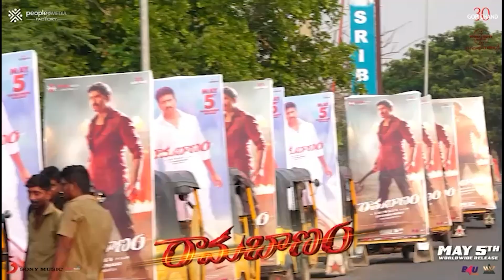కర్నూల్ లో రామబాణం మూవీ ఆటో ర్యాలీ | Ramabanam Movie Promotions | Kurnool | Gopichand | Dial News